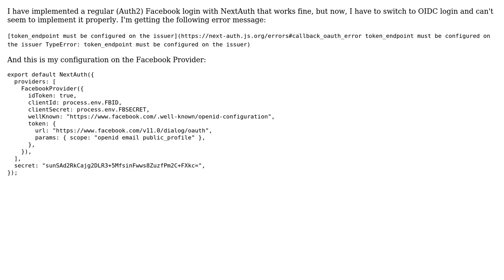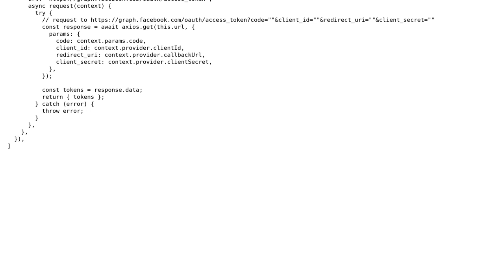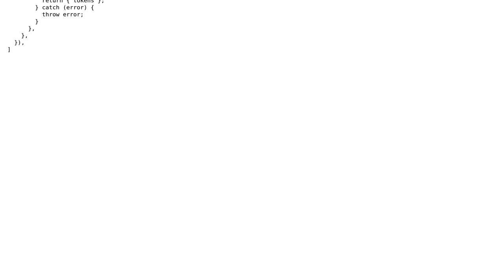How to implement Facebook OIDC login on Next.js with NextAuth?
With thanks & praise to God, and with thanks to the many people who have made this project possible! | Content (except music & images) licensed under CC BY-SA | Music | Images & others | With thanks to user Gustavo Farias user blurhBIBIBI and the Stack Exchange Network Trademarks are property of their respective owners. You are responsible for your own actions.